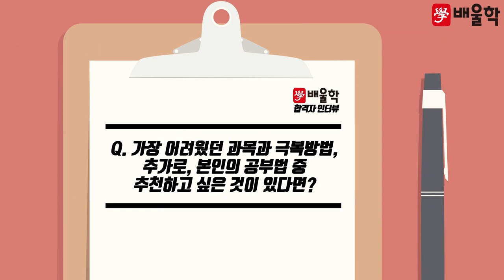[전기기사 합격비법★] 전기기사 실기 합격률 10%? 기출문제풀이로 단기합격! - 이*진님 인터뷰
배울학이 여러분의 합격까지 함께 하겠습니다.

해당 후기는 이*진님의 합격 이야기를 바탕으로 제작되었습니다.